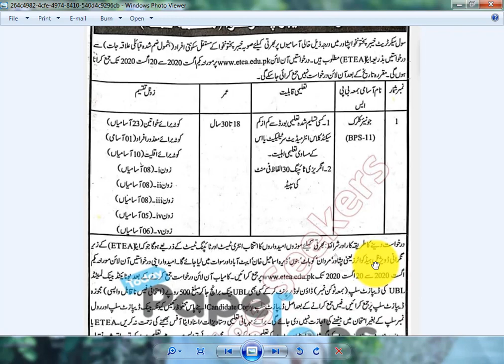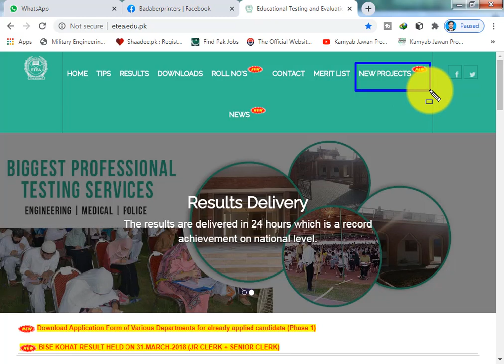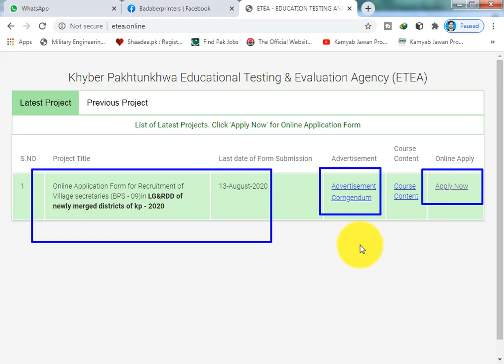civil secretariat Peshawar jobs 2020 advertisement Government of Khyber Pakhtunkhwa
Newspaper Mashriq
Organization Civil Secretariat Government of Khyber Pakhtunkhwa
Education Intermediate
Category Government Jobs
Job Type Regular

Submitting the application form
Interested candidates should submit the application forms along with the required documents at the given address before the closing date.

TA/DA
No TA/DA shall be admissible for test and interview.

Call for Interview
Only short listed candidates will be called for interview.

Late submission of form
Applications received after the closing date shall not be entertained.

Government Employees
Government employees should apply through the proper channel.